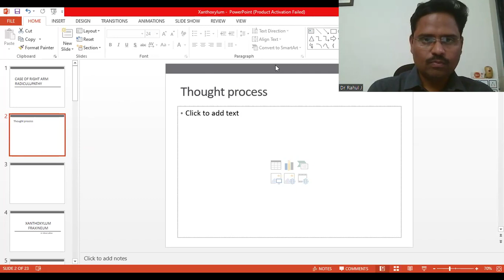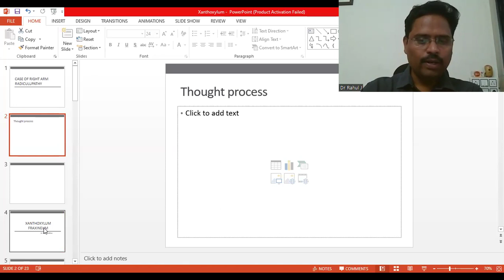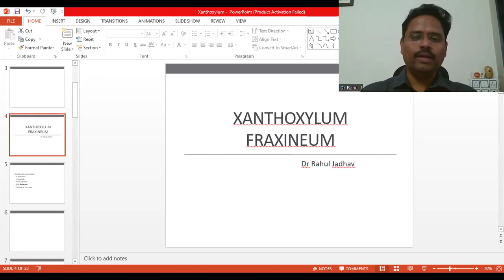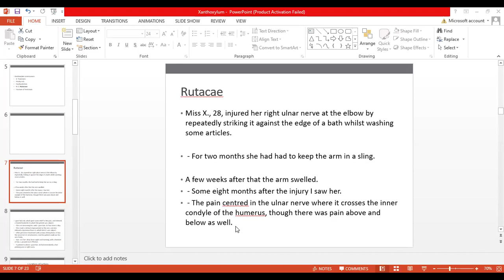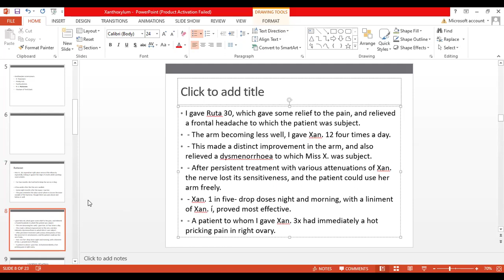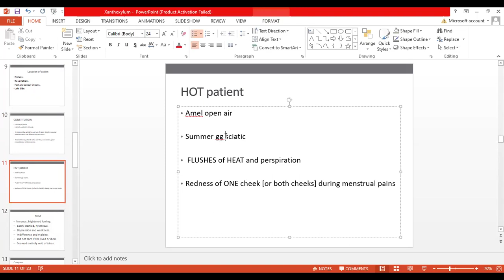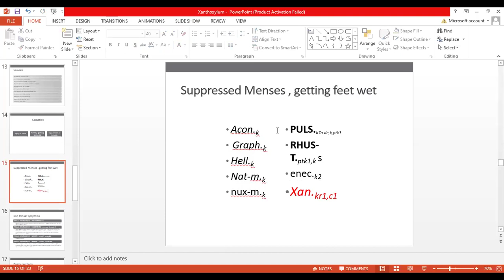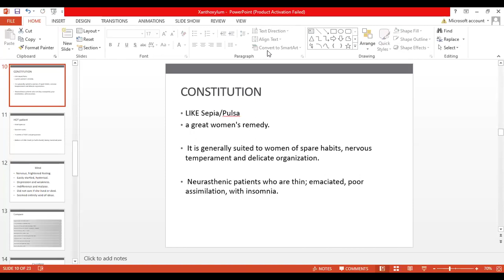Xanthoxylum explained with Interesting case Example and PPT BY Dr Rahul Jadhav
🌟 Case of the Week 23

Right Arm Radiculopathy cured with Xanthoxylum..!

(Case discussion today (29March)9:30 IST on Zoom)

🌿 Welcome back, homeopathy enthusiasts!

In this week's case, we will discuss the case of patient suffering from severe right arm pain/stiffness/numb for nearly a year. Referred by her sister, who believed in the power of homeopathic treatment after experiencing its benefits firsthand.

As a primary teacher, patients daily life was greatly disrupted by this persistent pain, originating from an accidental injury.
She also tried various treatments without much relief.

As a part of classical homeopathic treatment i studied her case in detail exploring every aspect from pathology to psychology.

With a single prescribed medicine, hope began to blossom. Within a week, the numbness and tingling sensations started to diminish..!

Months passed, and the majority of her complaints vanished, thanks to the wonders of classical homeopathic treatment.

Her journey continues, under our close observation, showing promising results in improving her quality of life and reducing recurrence.

We have already shared 20+ amazing cases, students found it extremely useful to grow as a classical homeopath..! *Open to all..!* Forward

Join us tonight at 9.30 PM,
On Zoom & Instagram IST for an enlightening discussion on this remarkable case. Let's unlock the mysteries of homeopathy together! 🌈💼